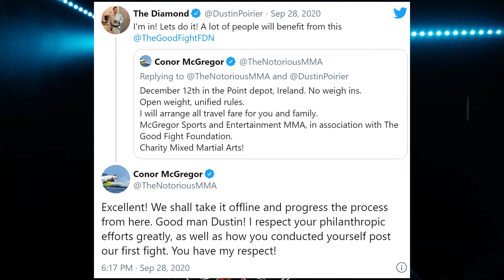Fightlete Podcast Part 1 UFC Fight Night Moraes vs. Sandhagen Review and MMA News Headlines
Host Sean Lennon is back with The Fightlete Podcast and this week, he went over the results for UFC Fight Night Moraes vs. Sandhagen that resulted in a huge 2nd Round Knockout win for Sandhagen.  Also, he went over MMA News Headlines and more!

For exclusive MMA Articles and more Interviews Head over to Fightlete.com
Like The Fightlete Report FB Page-

and follow The Youtube Channel for exclusive content including all the fighter and wrestler interviews now!